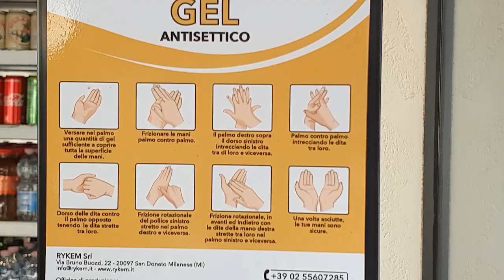Italy ends lockdown - First day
I wasn't expecting the first day to be like this! My vlog of Italy reopens stores, shops and bars on May 18. I went around the center and shopping district to see how was Milan's first day of reopening.

00:00  Introduction
00:23  Coffee bar
00:51  Piazza Duomo
01:57  Shopping district
02:54  Castello Sforzesco
03:22  Porta Nuova Garibaldi

Shot on Samsung Galaxy Note 10 plus